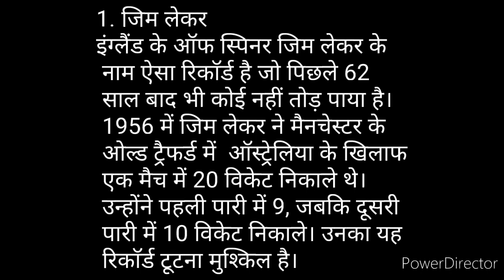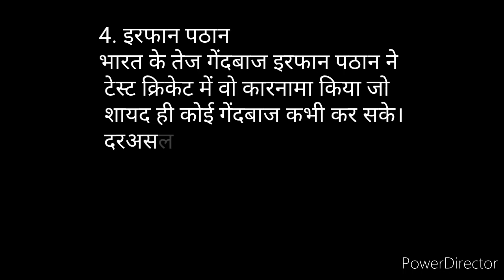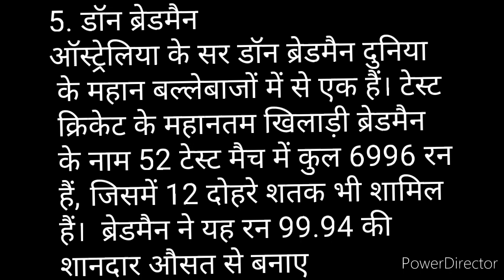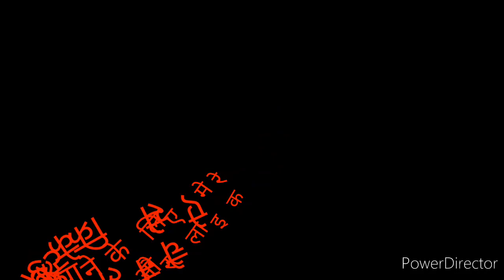क्रिकेट इतिहास के 7 ऐसे रिकॉर्ड जिन्हें तोड़ पाना मुश्किल ही नहीं नामुमकिन है!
cricket update itihaas